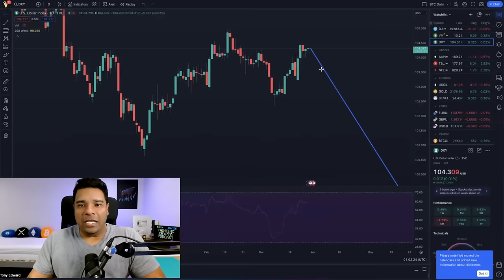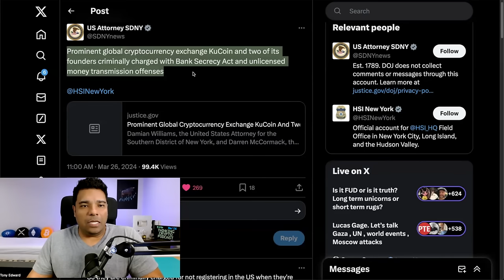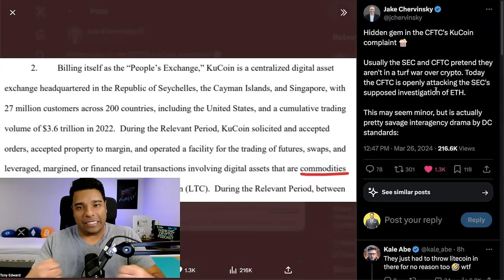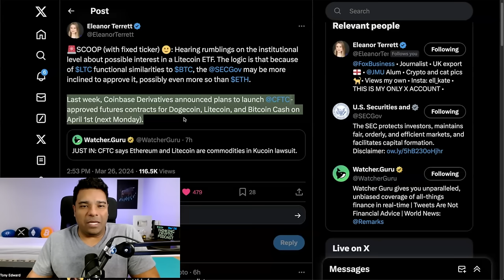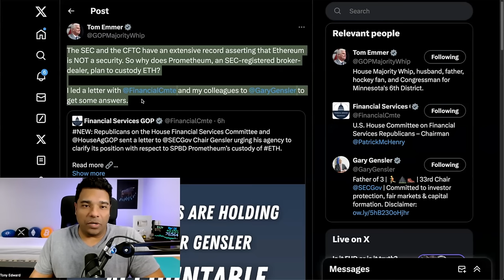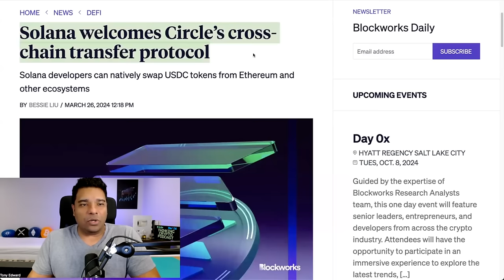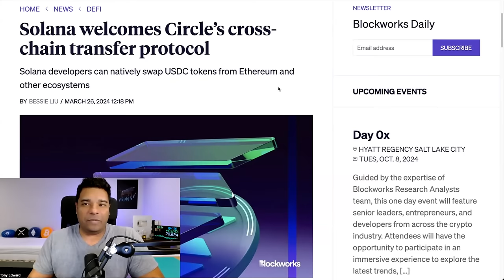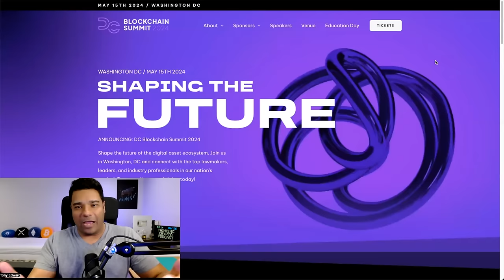🚨SEC & CFTC BATTLE OVER ETHEREUM SECURITY STATUS! KUCOIN CHARGES & LITECOIN ETF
In crypto news today the CFTC highlights Ethereum and Litecoin as commodities in the Kucoin case as SEC and Gary Gensler get called out by Congress for trying to categorize Ethereum as a security. Kucoin exchange gets charged.

⏰ Time Stamps ⏰
00:00 Intro
00:26 Bitcoin analysis
01:36 Top coins trading on social media
03:00 Kucoin charged
05:13 CFTC vs SEC Ethereum
07:27 Litecoin Spot ETF
09:49 Congress SEC Gary Gensler Ethereum
12:15 HashDex Bitcoin ETF goes live
13:24 Solana USDC
15:43 Tether AI

Bitcoin - 3Lw5xfDkHGBYWxYpsLaYMFKtkMLZgvHDY3
Ethereum - 0x1bBa75496Cd4cCb95D6cFBf50C35068e7E84e521